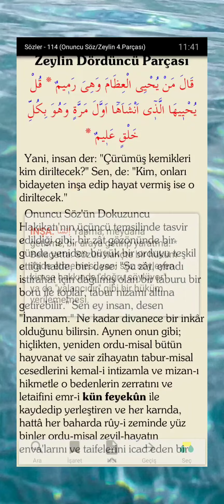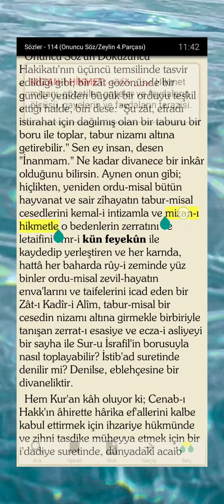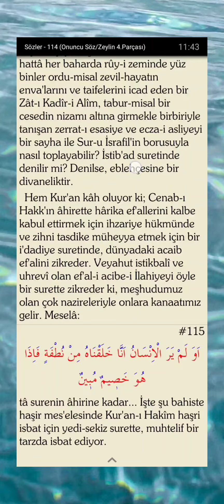Yasin Suresi'nde Ahiret Hayatı'nın ve Haşrin delilleri..